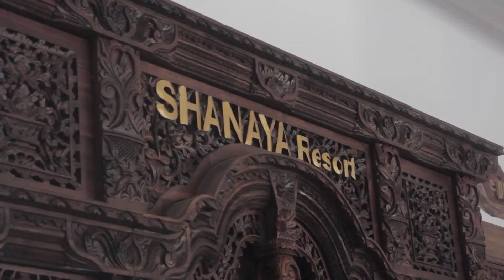Education :Tips on Orienting, Training, and Developing the Employees - With HR SHANAYA RESORT MALANG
Hallo Teman-teman
Beberapa dari kalian pasti ada yang masih asing dengan istilah Orientasi, Training, dan juga Development. Menurut kalian apasih itu Orientasi, Training, dan Development? Seberapa penting sih Ketiga hal tersebut dalam Industri? Khususnya bagi Industri Perhotelan bagaimana sih penerapan nya? Serta bagaimana sih pengelolaannya di industri perhotelan?.

So, kita akan membahas secara langsung tentang apasih orientasi training dan development ini serta bagaimana penerapan dan pengelolaanya secara langsung bersama HRD nya langsung. Dalam video kali ini kami diberi kesempatan untuk menanyai dan berbincang santai dengan seorang HRD dari tempat penyedia layanan akomodasi yang sudah terkenal di Kota Malang Jawa Timur yaitu Shanaya Resort Malang.

Shanaya Resort ini dibangun mulai tahun 2015 oleh Chalidana Group, yang memiliki konsep menggabungkan keindahan lingkungan dengan kemewahan, kenyamanan, keteduhan serta keamanan dan berkualitas tinggi.

Penasaran? Yuk kita simak bareng-bareng Videonya, kalian juga bisa melihat keindahan resort ini lohh..

Thank's to
HRD Shanaya Resort Malang, Bapak Syaifull Anam.
Alamat : Perum GPA, Ngijo, Kec. Karang Ploso, Malang, Jawa Timur.
Telphone : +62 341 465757 / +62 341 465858
Lecture : Jiwangga Hadi Nata.,S.E.,M.SM.,CHE

Presented By Grou 4 Dn 2 - Taj Dubai Hotel
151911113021 – Yoseph Bonto Ferdin Fernandez
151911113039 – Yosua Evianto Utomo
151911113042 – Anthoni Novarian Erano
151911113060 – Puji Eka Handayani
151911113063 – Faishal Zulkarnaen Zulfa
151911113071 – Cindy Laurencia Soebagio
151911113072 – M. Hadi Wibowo